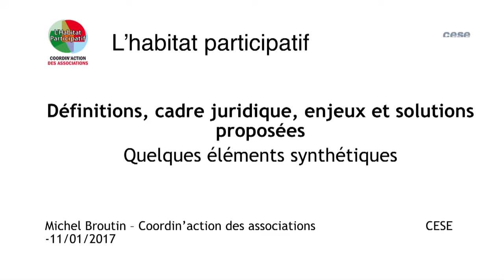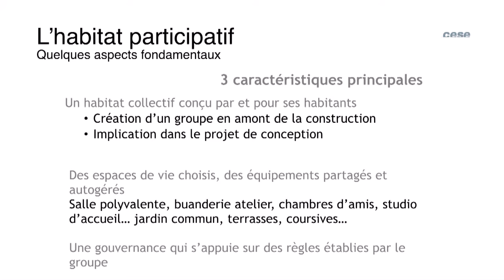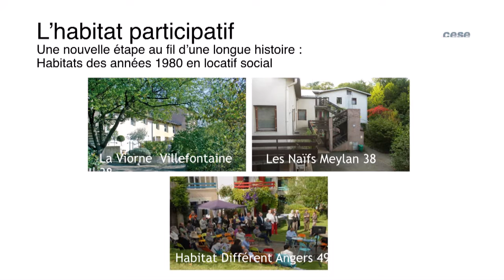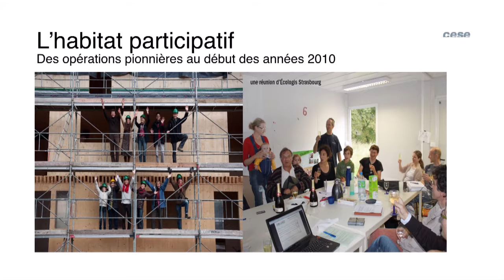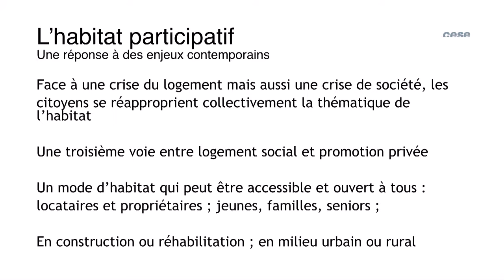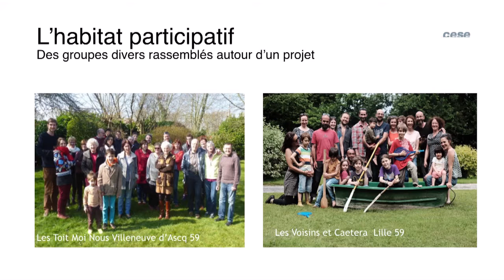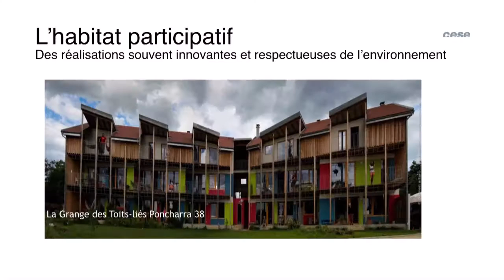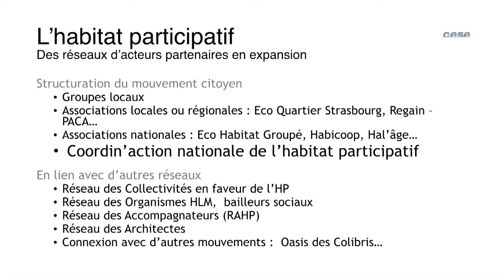Audition de Michel BROUTIN (Associations Habitats participatifs) - qualité de l'habitat - cese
Audition de M. Michel BROUTIN, membre comité pilotage, Coordin'action Nationale Associations Habitats participatifs, entendu par la Section de l'environnement du CESE dans le cadre de la saisine : "La qualité de l'habitat, condition environnementale du bien-être et du vivre ensemble".